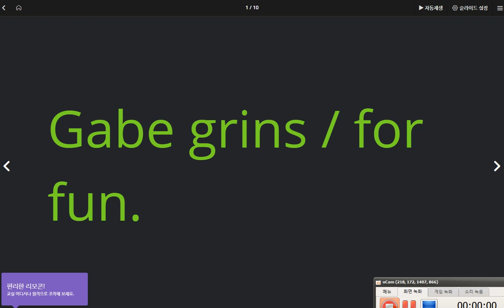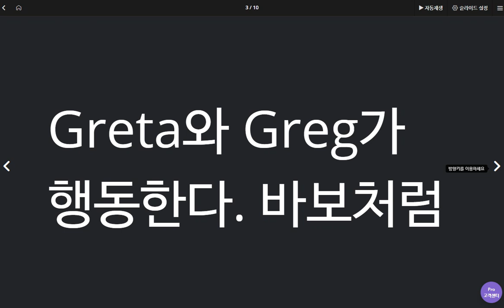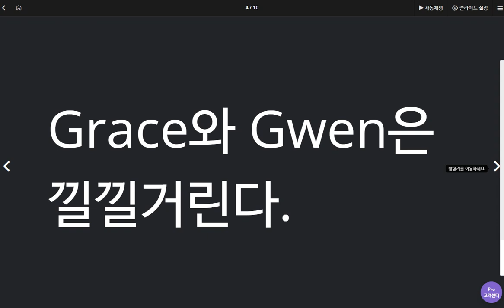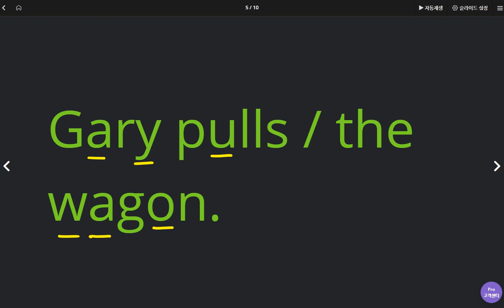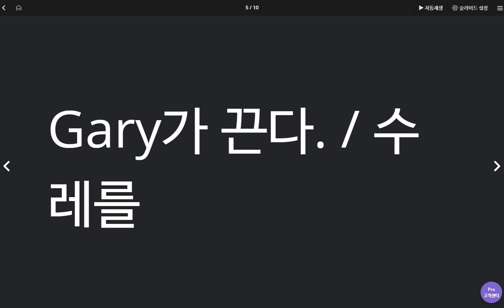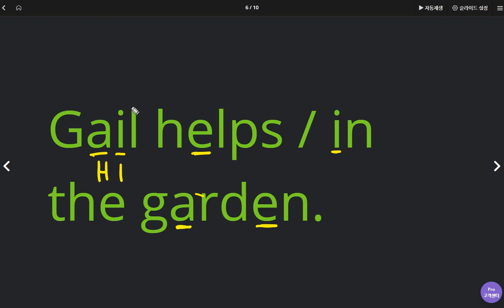권성모 2020 05 15